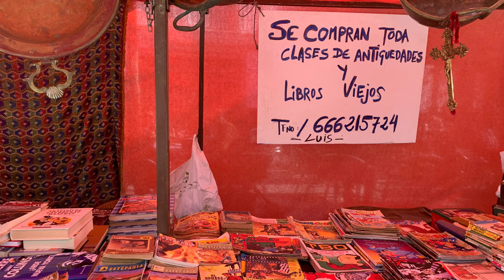...y garbanzo cortijero y abajao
Trebujena